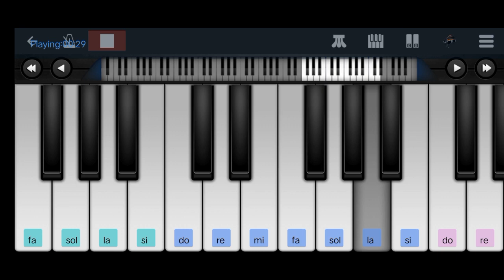"Golden Hour" Cover piano and flute sound